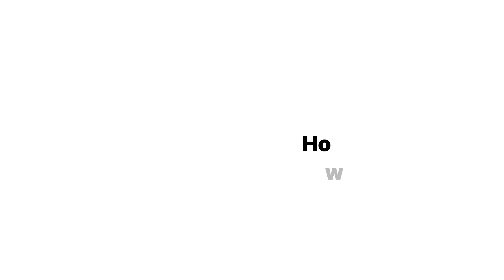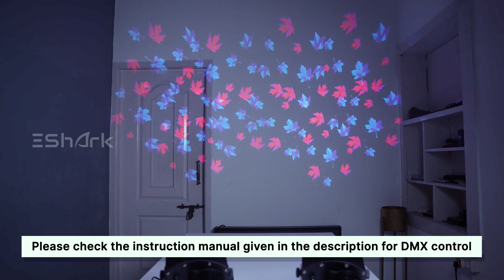Overview, Installation & Sample Projection: Gobo Light with Dynamic Gobo 150w to 300w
Introducing our groundbreaking Gobo Light, engineered to project a single image split into five mesmerizing patterns on the ground. This video offers a deep dive into this innovative lighting solution, which creates a club of projections, each rotating in a full 360° circle. Despite housing just one motor, the dynamic lens system crafts this captivating split-image effect.

🔹 Key Features:

Unique Split Projection: Experience the magic of five synchronized projections from a single light source.
360° Rotation: Each split image rotates, adding dynamism and life to the projections.
Innovative Lens Design: Our state-of-the-art lens system achieves this effect without the need for multiple motors.
Discover how this Gobo Light has been used to transform parks and pathways, adding a touch of enchantment to public spaces. Notably, our collaboration with the Mumbai government stands as a testament to the transformative power of this lighting solution.

For more insights, product specifications, or to make a purchase:
🌐 Eshark Digital World Pvt Ltd
📍 New No: 3 / Old No: 2, East Street, Raghava reddy colony, Jafferkhanpet, Chennai 600083
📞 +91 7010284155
GSTIN: 33AAFCE4074N1ZF

Illuminate spaces with a new perspective using our split-image Gobo Light. SplitImageGobo ParkLightingRevolution MumbaiProject InstallationGuide"